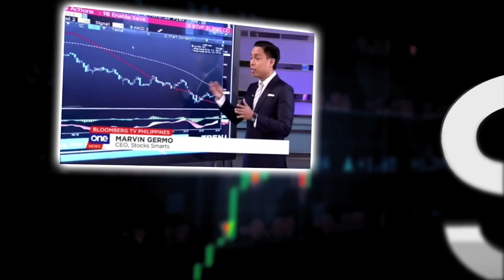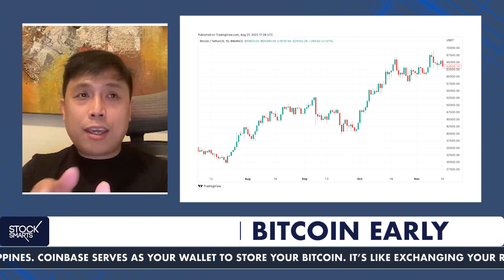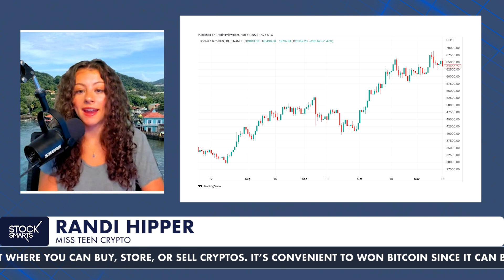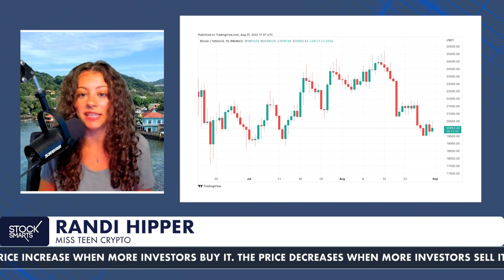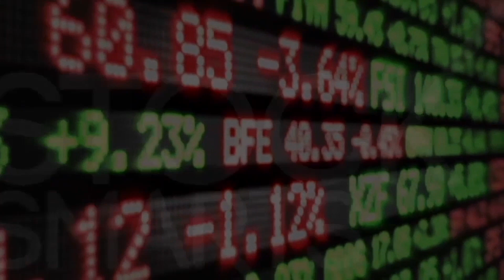ALL IN ON INVESTING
MISS TEEN CRYPTO SHARES WHY SHE INVESTED EARLY

In this video, we have Randi Hipper, share her conviction on Bitcoin and why she started investing in Bitcoin at a very young age.

Miss Teen Crypto shares her idealogies as a long term Bitcoin investor that started investing at a very young age.

Investment Courses

28 A Roxas Chua Circle Pacific Village, Muntinlupa City, Metro Manila, Philippines

VERY IMPORTANT

Who is Miss Teen Crypto?

I'm a 19 year old girl from NYC that loves crypto! My main goal is to spread crypto adoption to Gen Z!